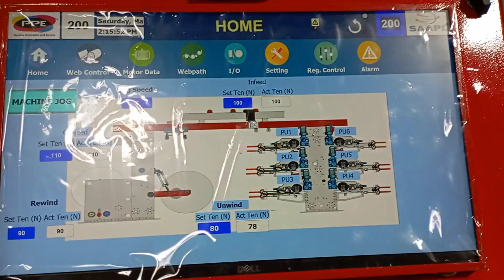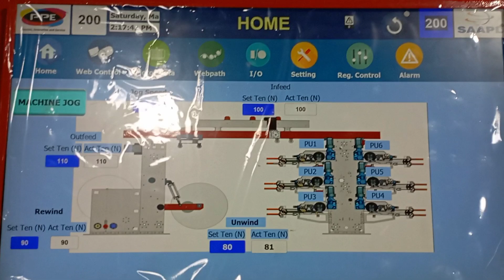Stack Flexo Printing machine for paper - Specially Designed for the E-commerce industries.